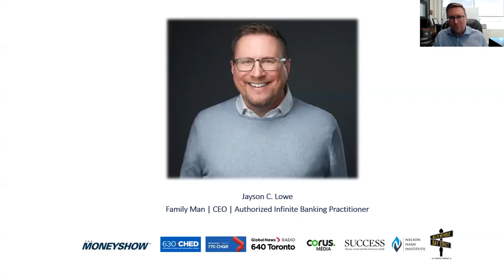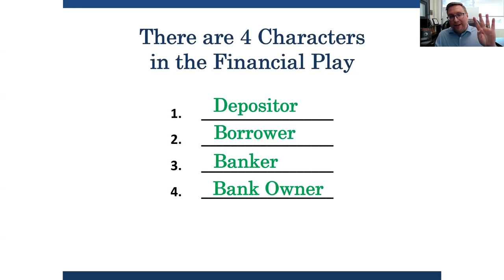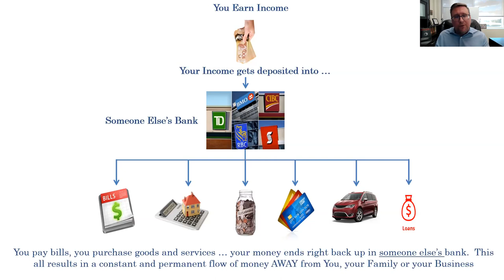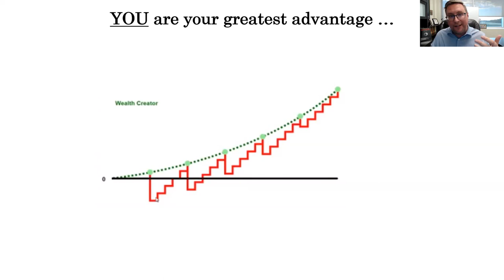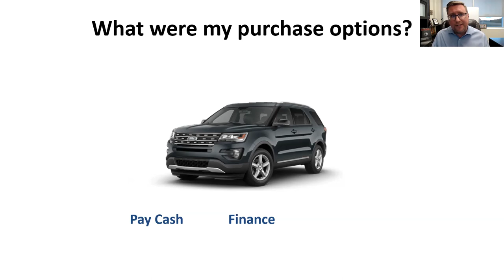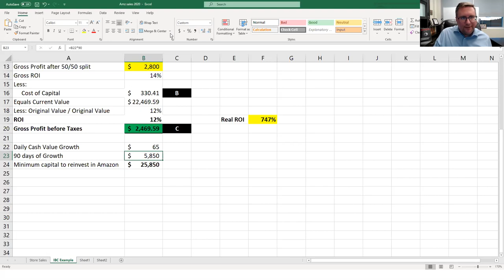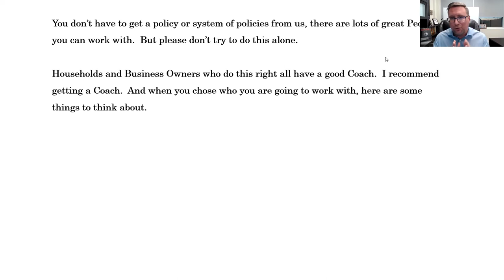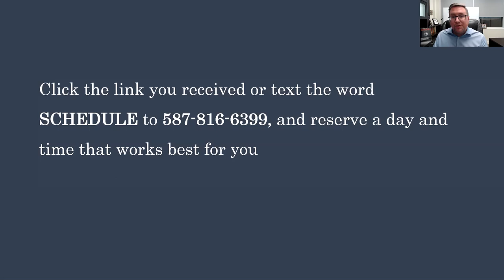Unlock the Infinite Banking Concept - Becoming Your Own Banker in Canada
To learn more about how you can become your own banker, please watch this webinar. What do you believe is the biggest benefit you'll get from becoming your own banker? Get started and CLICK HERE to find out

If at anytime during this video you find yourself thinking: Hey, I want to start my journey with Jayson's Team to help me Become my Own Banker, just head over and schedule a 15 minutes personal conversation.

This webinar will teach you how to:
- Take control of your financial world
- Recapture the interest that you pay to banks and finance companies for the major items that you need during a lifetime
- Creating your own banking system using participating dividend-paying life insurance
- Use available savings and cash flow to build your own “bank.”
- Capitalize and establish your plan.
- Use IBC to finance your automobile purchases and even to finance your home.
- Expand your system to accommodate all income through a system of banks to increase your personal wealth.
- Use the concept in your business for overhead and things like equipment financing.
…and if all of that wasn’t enough, I am going to include 1 on 1 Coaching with an Authorized Infinite Banking Practitioner on our Team.

Implementation of the process of Becoming Your Own Banker for yourself personally / corporately will radically improve the outcome of what you are already doing for financial success.

Someone has to control the banking function in your life.
If you want to accumulate wealth that cannot be repossessed or lose value, you MUST figure out how to Become Your Own Banker, and there is nobody more qualified than we are at Ascendant to teach you about this process.

If you will like to schedule a 15 call with us, head over

We look forward to speaking with you.